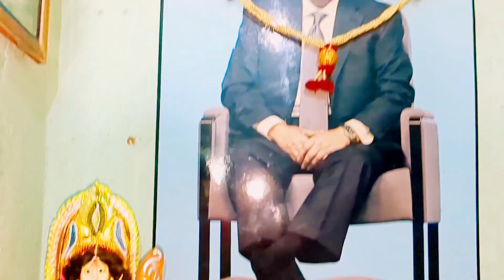Rakhi special || Happy raksha bandhan || Bhai bahan ka festival